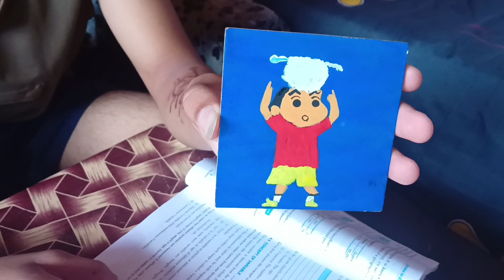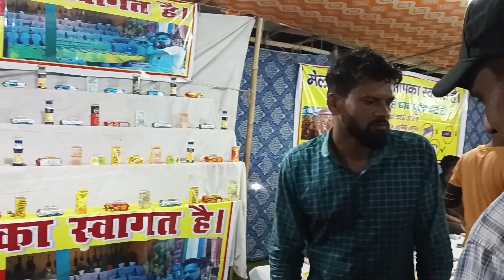कुमाऊँ महोत्सव 2022 (✨ KHUSHI JOSHI✨ LIVE )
क्रीम पौडरा गीत / Maya Updhayay Live in

Almora

Lots of love! - Endless ltwl

Yahan bhi follow karlo ab: Sumitsinghlatwal-